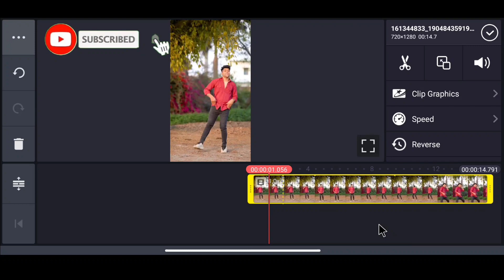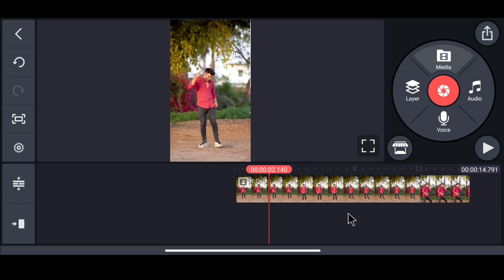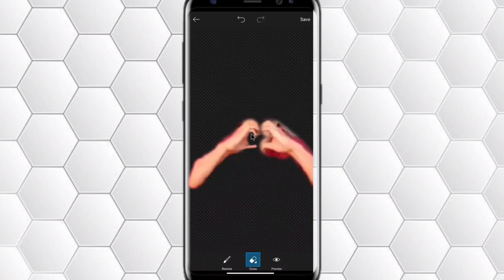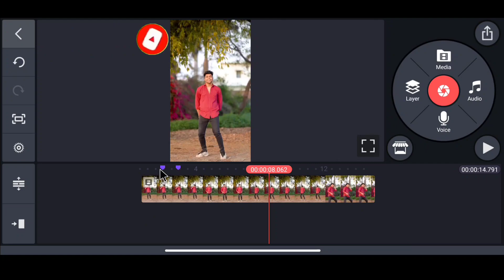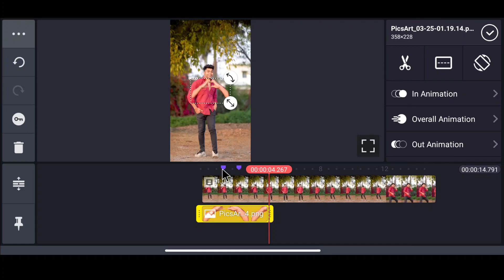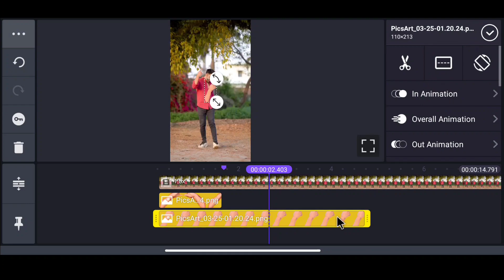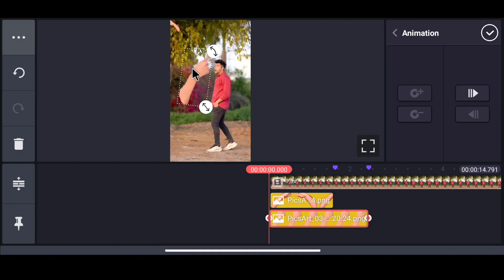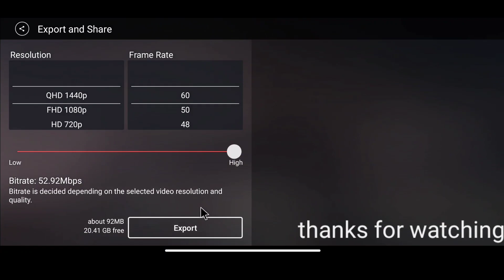lut Gaye special song VFX / Instagram reels Hand cutting video editing / Insta reels tranding video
Hello

 friends aaj ke is video m aapko Instagram reels ke VFX Video Editing ke baare mein bataya hu . hope karta hun aap ko tutorial aasani se samajh aa jayega.